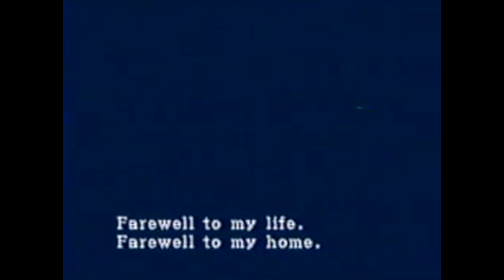"LAST ESCAPE" LOW POLY X RESIDENT EVIL X ADULT SWIM X OST X SAVE ROOM TYPE BEAT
MUST CREDIT BOTH PRODUCERS (PROD TVB X SUZUKISAN) @TrillVirtualBoi @VampireClubRadio
This Beat Is NOT FREE. YOU MUST BUY LICENSE to make a track with my beat.
WANT A SIMILAR SOUND? Check out my CUSTOM ONESHOTS MADE BY MYSELF
LINK TO MY SOUNDKITS ( ONESHOTS)
+BEAT PRICES +
💰WAV 30$ LEASE BEAT COMES AS IT IS NO EDITS/STEMS
💰$ EXCLUSIVE NEGOTIABLE
                        DEALS
💰3 WAV BEAT LEASE 70$
📧 My Instagram For Any Questions